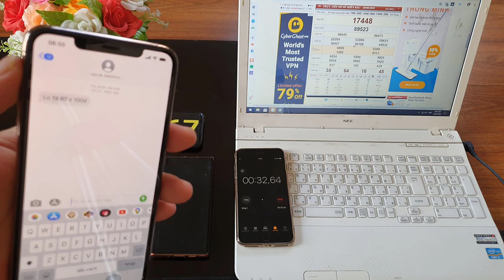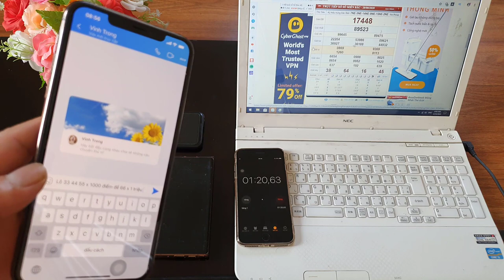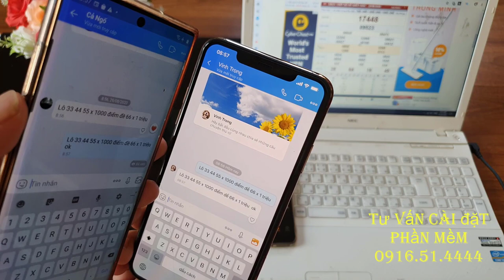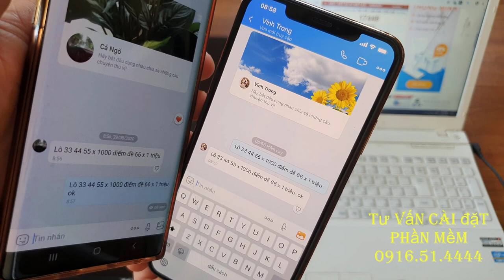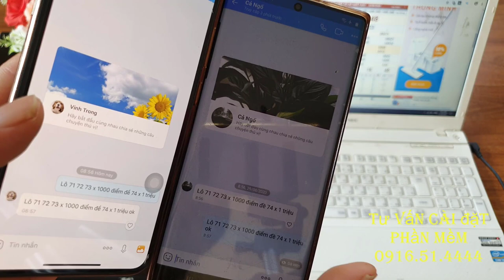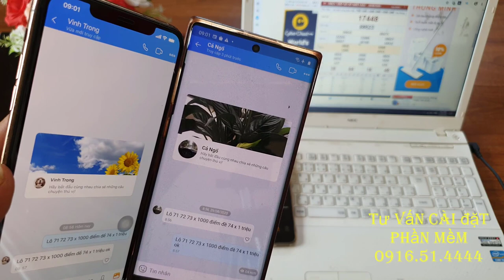phần mềm sửa tin nhắn lô đề - phần mềm sửa tin nhắn zalo - lô đề bịp 2021